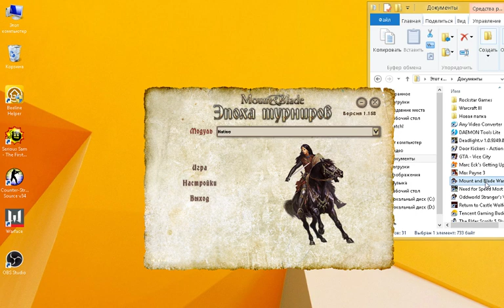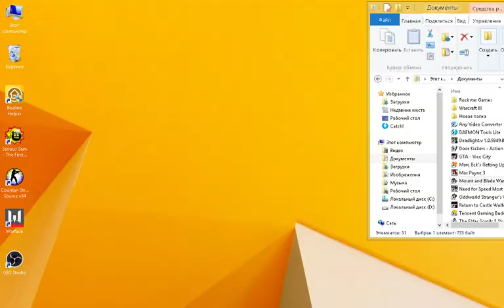danil и mount and blade